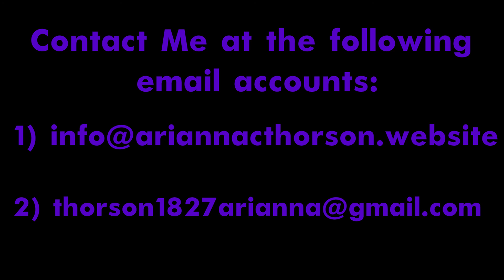Motion Graphics Demo Reel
A demo reel showcasing past projects done for various classes at Durham College.
Song is Where From by Mid-Air Machine